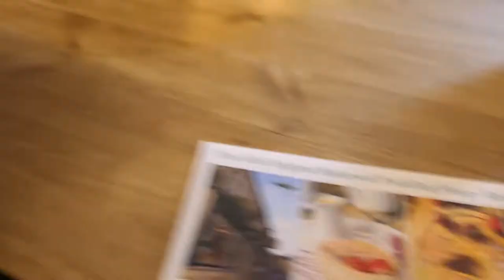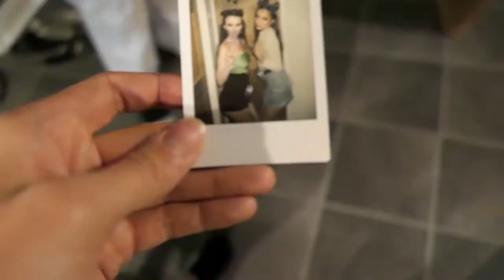Weekend in England: Halloween + Bakewell Trip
I had the SpOOkIeSt time with my British friends over Halloween weekend! A day trip to Bakewell was perfect - except for the rain!